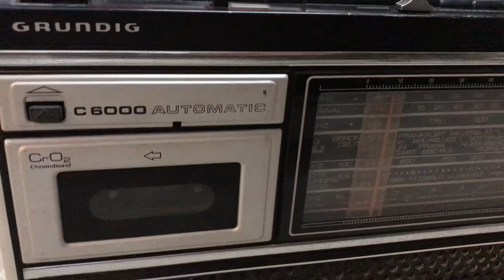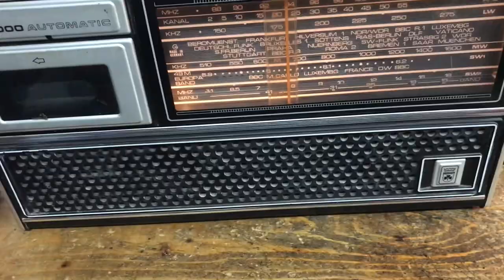Grundig C6000 ultraviolence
Un frammento di una riparazione durata una settimana, tra condensatori guasti, ruggine, falsi contatti e quant'altro, compresa sostituzione del potenziometro del volume (che qui non si vede). Il falso contatto in questione e' stato alla fine risolto :)
Il radioregistratore conteneva una cassetta audio con un contenuto INQUIETANTE